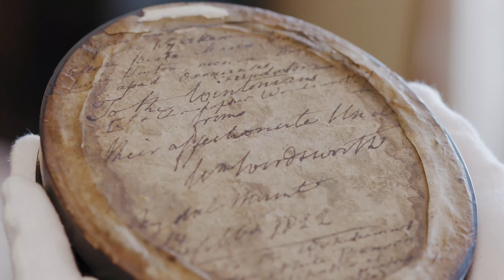A Gift from William Wordsworth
2020 is the 250th anniversary of the birth of William Wordsworth (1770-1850), one of the greatest poets of the Romantic age.

In early 2020, in the process of cataloguing Winchester College’s sculpture collection for the ArtUk website, we discovered that an early 19th-century wax profile of William of Wykeham, the school’s founder, had been given by William Wordsworth as a gift to his nephews John and Christopher, who were pupils there.